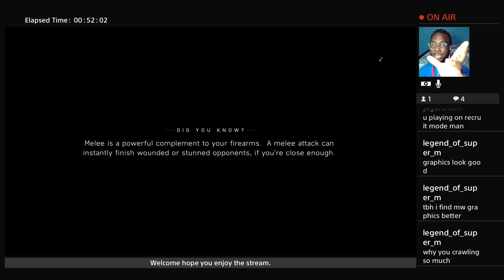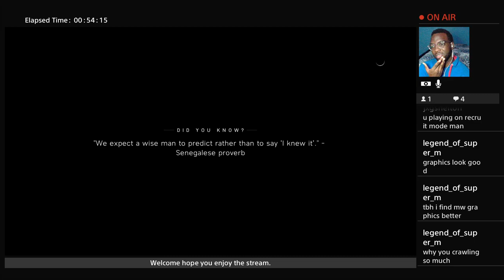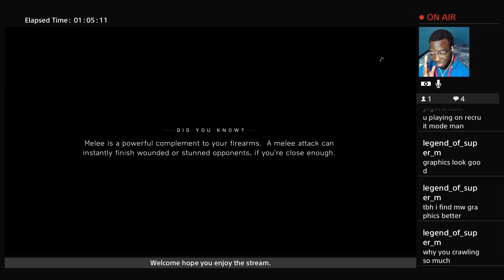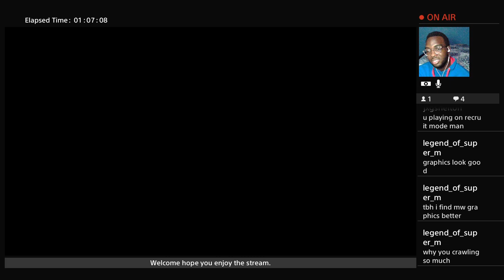Battle Field 5 Part 9 About to make history